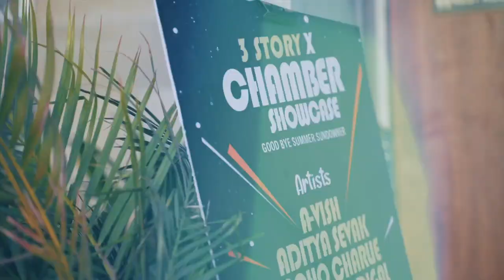3 Story Restaurant Chamber session event | organize by Achieve Creative Agency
It was a real ball to be the organizers for Chamber Showcase, an event where every party lover grooved to the energetic and enchanting music throughout the evening. It was indeed an event where energies soared high and the vibes in the air were nothing less compared to moves of harmony.

Book 3 Story now as a venue for your upcoming parties or shows and get to see the difference in the ambiance that we create! Make it an event that will create an impact on the crowd throughout their lives!